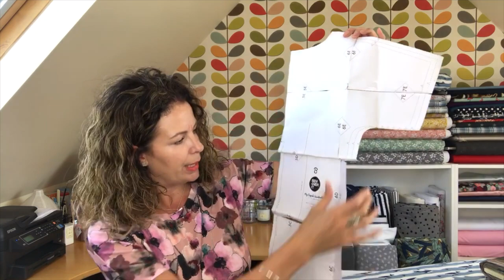Two Fast Summer Makes and a New Fabric Haul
Hi everyone, hope you're all well and enjoying some sunshine wherever you are. This week I talk about two super fast summer makes and I share with you my new fabric haul.

Links to everything I mention are below.

Cheryl 🐝

Sew Over It Molly Top - part of an eBook

Lady McElroy Peach Schnapps Ponte Roma from Stitchy Bee

McCall's M6886 Dress Pattern Size 6-14 (available in other sizes)

Makeup and Hair Products on Cheryl:

Facial Oil - 2/3 drops under foundation (lasts ages and prevents spots for me!)

Eyeshadow - Urban Decay Palette

Mascara - Benefit BADgal BANG

Rimmel Concealer

Blusher - MUA in Lolly

Lipstick - MUA in Nectar

Hair Mousse - Pantene Defined Curls

Curls Rock Hair Creme

I am not influenced to talk about any particular company, all choices are my own and I receive no commission or sponsorship to review sewing patterns, products or services related to sewing. Some of my links to Amazon may be affiliate links where I receive a small commission (usually pennies), but this does not affect the price you pay, it just helps me keep my channel going.